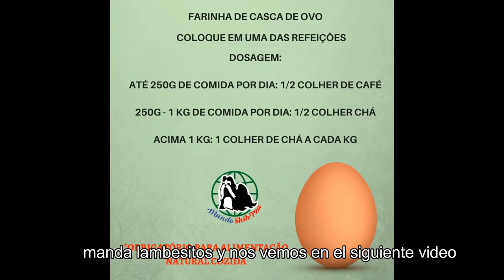Receta harina de calcio con cascara de huevo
Aprende a hacer calcio, suplemento muy importante para la alimentación natural cocida, ayuda a manter los huesos y dientes firmes y saludables.

La cantidad de calcio que debe comer tu cachorro va a variar dependiendo de la cantidad de comida que come tu perro.